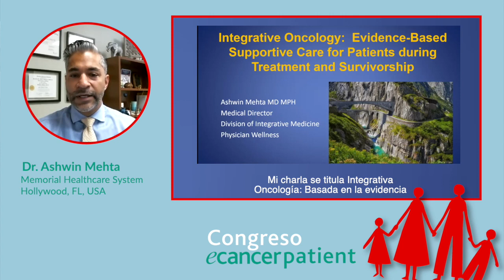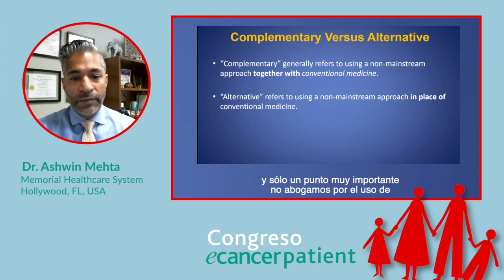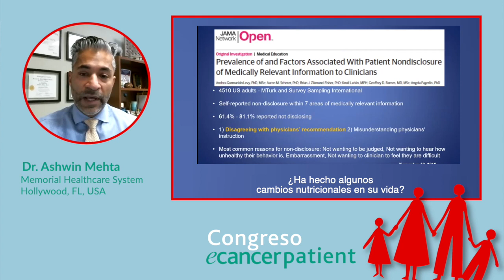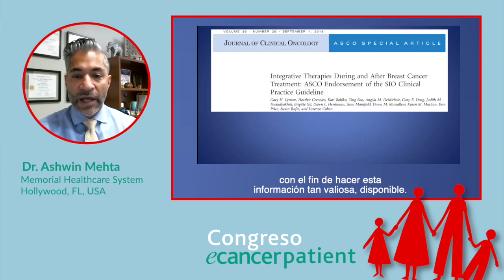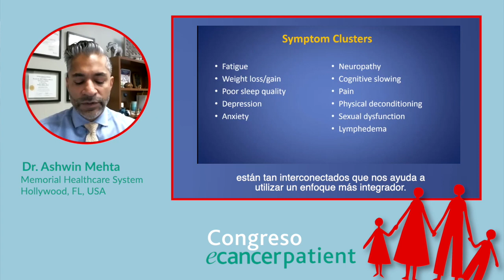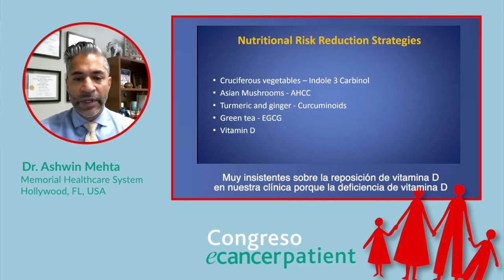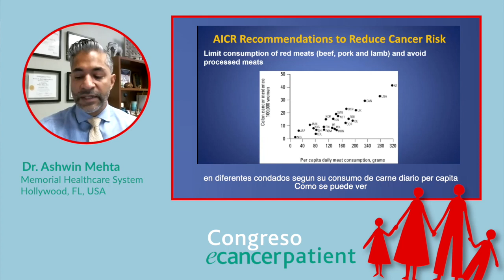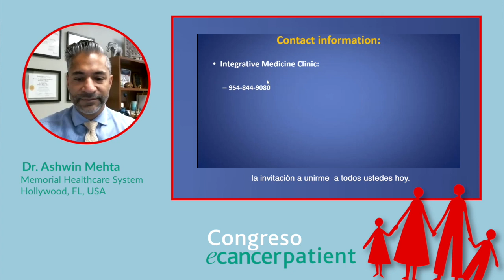Cuidados de apoyo basados en la evidencia para los pacientes durante el tratamiento y la supervi...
Dr. Ashwin Mehta - Memorial Healthcare System Hollywood, Florida, USA

Estamos viviendo un momento único y sin precedentes en el campo de la medicina en general y el de la oncología en particular.
La investigación y las innovaciones tecnológicas son las conductoras de los grandes progresos en la lucha contra el cáncer.
Lamentablemente todos estos avances, parecerían que hoy están en modo “pausa” porque el mundo está viviendo una pandemia, pero la lucha e investigación en oncología, continúan.

No obstante, si sumamos esta infección a las enfermedades infectocontagiosas más comunes, la sumatoria de todas ellas-insisto- no alcanzan a los casi 10 millones de muertes por cáncer que se producen por año, en el mundo.

El aumento en la expectativa de vida, los mejores y más precisos métodos diagnósticos, los carcinógenos ambientales, el estilo de vida, la poca actividad física, los virus con capacidad oncogénica y toda una serie de factores que parecen tener un rol clave en el desarrollo de estas enfermedades oncológicas, llamadas “cáncer”, explican este descomunal número de fallecidos anuales, al que hacía referencia, previamente.

Los avances en estos últimos 20 años han sido más y más importantes, que los del último siglo, esto expresado en términos de la comprensión fisiopatológica del evento “transformación maligna”, y como consecuencia de estos hallazgos, el desarrollo de nuevas terapéuticas, nuevas drogas, nuevas técnicas, auguran un futuro promisorio y esperanzador, para los próximos diez años.

Probablemente algunos tumores (los que hoy no se curan) se curarán, otros se cronificarán y algunos pocos serán pasibles de tratamientos sintomáticos, logrando una buena calidad de vida, digna de ser vivida.

El 60% de los pacientes diagnosticados-hoy-de cáncer, controlan la enfermedad por más de cinco años, y el 50% de ellos, están vivos y libres de enfermedad, por otros 10 años.

Si se comparan estos números con otras enfermedades crónicas, tales como diabetes, hipertensión arterial, colagenopatías, cardiopatías, demencias, enfermedades neurodegenerativas y otras entidades crónicas, el cáncer es la que mejor pronóstico tiene y exceptuando DBT e HTA, mejor calidad de vida.

Esta importantísima iniciativa de ecancer, de invitar a pacientes, familiares y público en general, interesados en la problemática del cáncer, en mi criterio SALVARÁ VIDAS.

Los médicos hacemos, habitualmente, tareas docentes, educamos a colegas y/o futuros colegas, esto se llama “Educación profesional”, pero en esta oportunidad, una organización de la calidad, trayectoria y prestigio académico, como ecancer, se ocupe de los enfermos, con un Congreso virtual para pacientes oncológicos, es un hecho inédito, auspicioso y que seguramente “salvará vidas” porque nos permite a los expertos a hacer “Educación popular”, esto es, educar a los no-médicos.

Vaya mi agradecimiento a ecancer, a sus Editores, colaboradores y al staff en general, la posibilidad de coordinar el Módulo de Oncología, que seguramente ayudará a los pacientes, familiares y amigos a entender mejor porqué los médicos “hacemos lo que hacemos”.

Adrián P. Huñis M.D.
Miembro Emérito de la Asociación Americana de Oncología Clínica (ASCO)